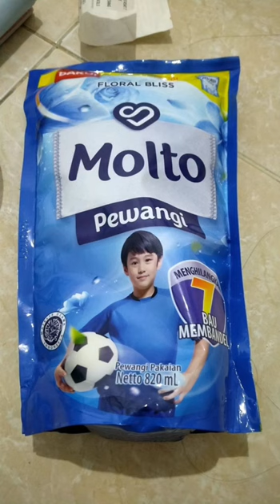Produk Yang di Boikot